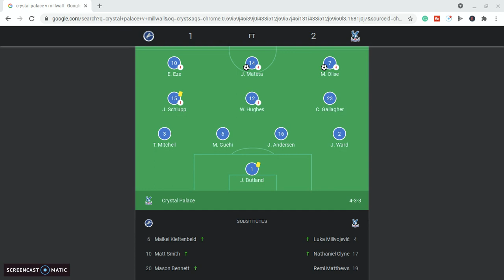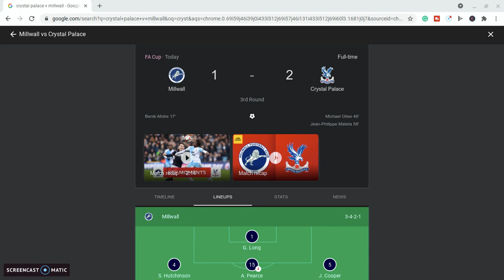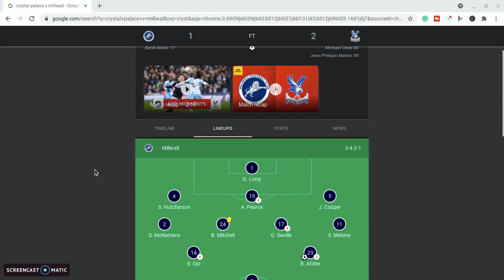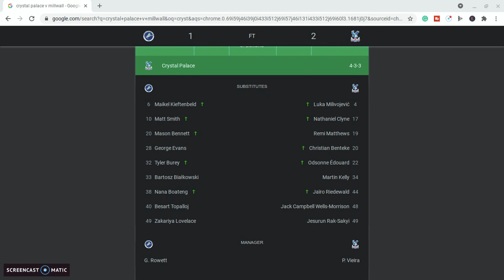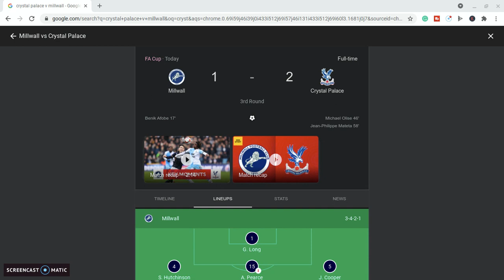Millwall v Crystal Palace FA Cup Match Reaction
My opinion on the Millwall v crystal palace FA Cup Game.